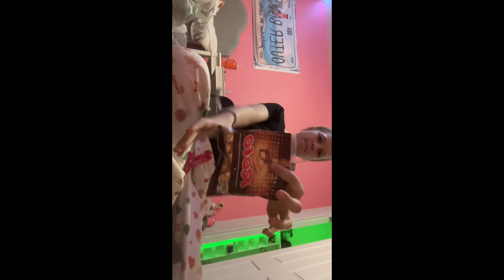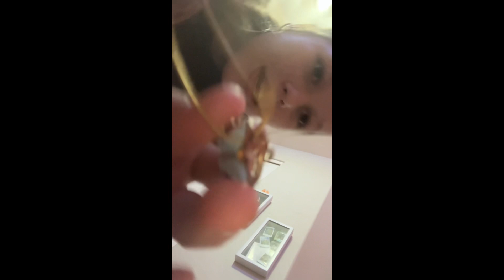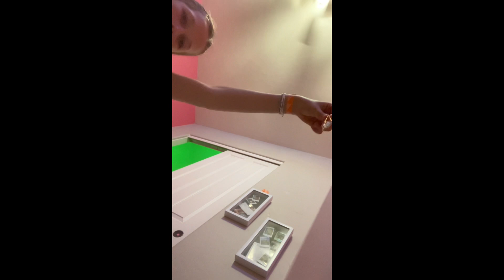VLOGMAS DAY 3 AND 4!! 🎄🎅✝️❤️💚